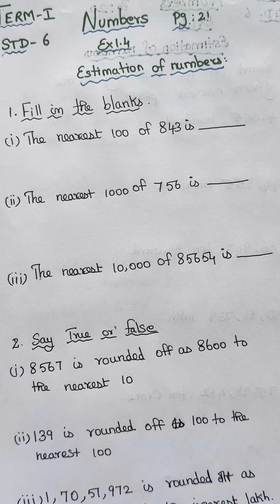Estimation of numbers STD-6 TERM-1 E.x no 1.4 Question no 1 & 2